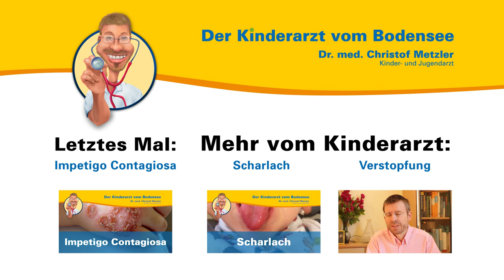Morbus Schlatter - Der Kinderarzt vom Bodensee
Aus seiner persönlichen und seiner Sprechstundenerfahrung heraus spricht der Kinder- und Jugendarzt Dr. med. Christof Metzler über Morbus Schlatter. Er erklärt Ursachen und Symptome und gibt hilfreiche Ratschläge zur Heilung und zum Vorbeugen gegen erneutes Auftreten.